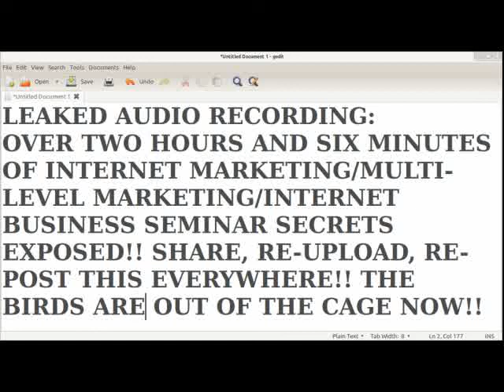LEAKED AUDIO RECORDING: INTERNET MARKETING/MLM/BUSINESS SECRETS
You heard me. Somebody provided me with some rather secretive audio, about 2 hours and 6 minutes long (most of you won't have an attention span enough to listen to everything, so grab a snack and listen, or listen to it while reading or gaming, or whatever you're doing or about to do), so now it's made available TO THE PUBLIC, under a Creative Commons license. That's right, NOBODY can claim this, period, as it would conflict with the terms. BEAT THAT copywrongers.

Share it, spread it around, re-upload, re-post, mirror. Make sure the secrets get out! I guess they shouldn't trust unobvious moles who are 6'1" carrying brief cases with laptops inside them, turned on and recording.